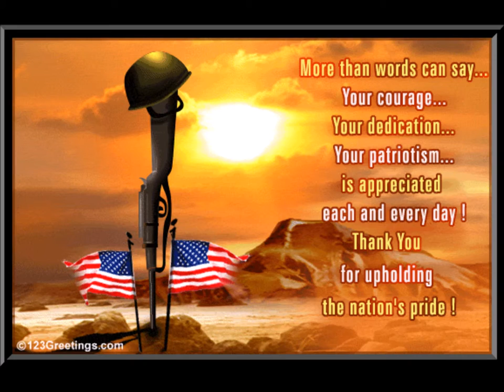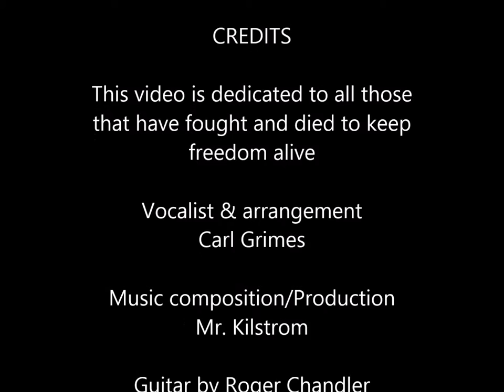Freedom Roar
This video is dedicated to all those men and women that have given their lives or that have served to keep us free. That service is one of the greatest sacrifices anyone can ever make. Thank you for your service.

Vocalist, arrangement & video by Carl Grimes
Music composition/Production Mr. Kilstrom
Guitar by Roger Chandler
Lyrics Demelia Denton